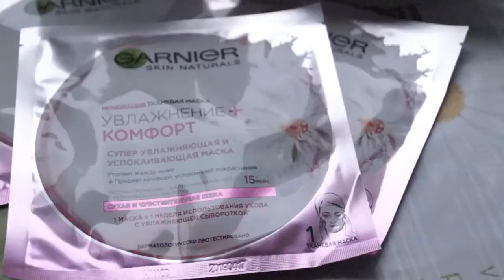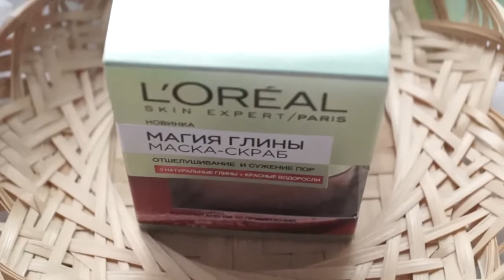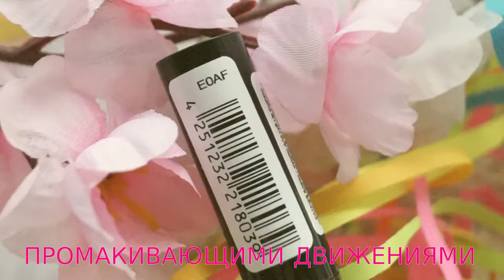SHVETS BEAUTY BOXS SS2017 IRMAG